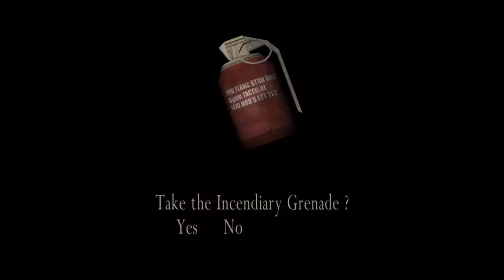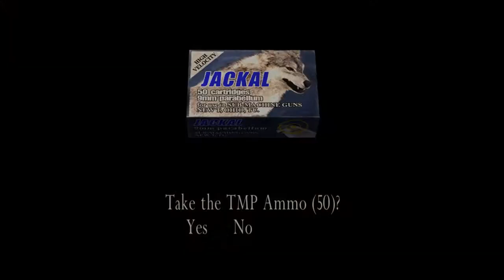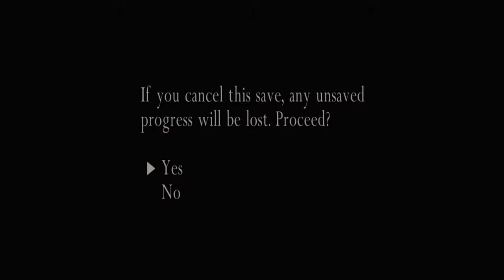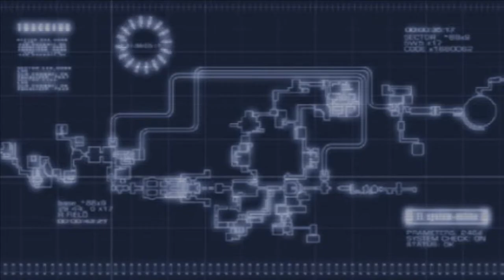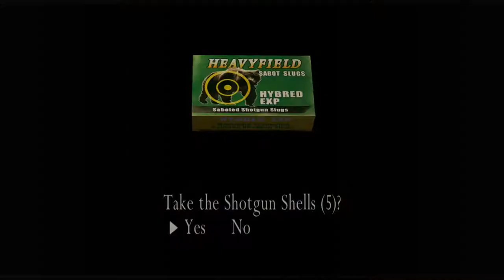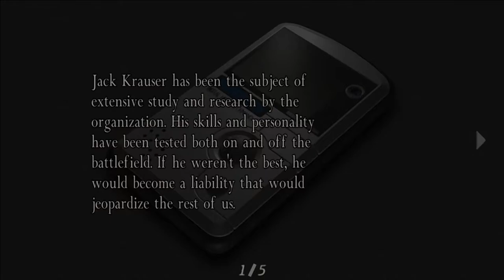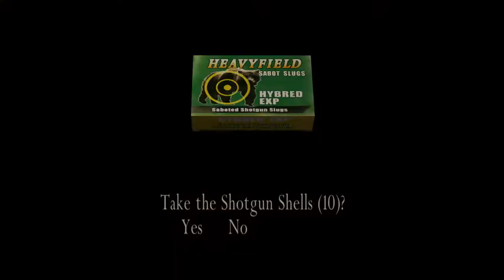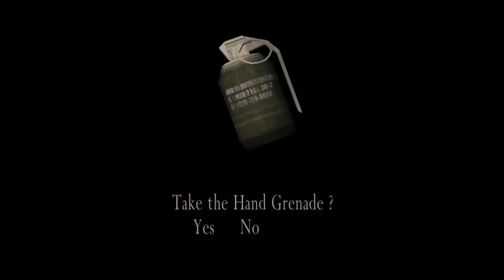Resident Evil 4 Part 11